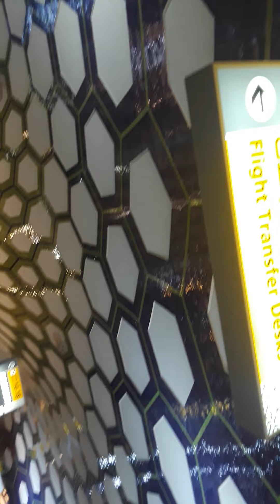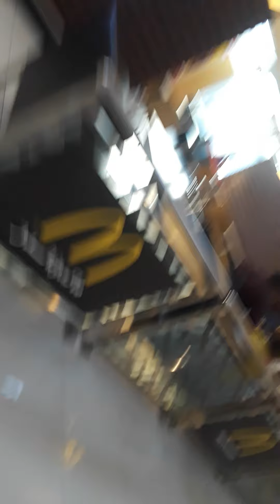Abu-Dhabi airport আবুধাবি এয়ারপোর্ট,আবুধাবি এয়ারপোর্টে প্রবাসী আটক,আবুধাবি এয়ারপোর্টে আসতে কি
আবুধাবি এয়ারপোর্ট,আবুধাবি খবর,আবুধাবি ফ্লাইট,বাংলাদেশ থেকে আবুধাবি এয়ারপোর্ট ল্যান্ড করতেছে,আবুধাবি,আবুধাবি শহর,আবুধাবি ভ্রমণ,আবুধাবি বাংলার নিউজ,আবুধাবি ও দুবাই যাওয়ার নিয়ম,আবুধাবি আজকের খবর,ইমিগ্রেশন জটিলতায় আবুধাবি এয়ারপোর্ট থেকে দেশে ফিরছে ১২৭ বাংলাদেশী।,আবুধাবি কাজের ভিসা,আবুধাবির লকডাউন,আবুধাবি বিমানবন্দর,দুবাই টু আবুধাবি নতুন আইন কার্যকর,এয়ারপোর্টে আটকা প্রবাসী ফিরলেন,আবুধাবী আপডেট,আবুধাবিতে ড্রোন হাম-লা

আবুধাবি এয়ারপোর্ট,আবুধাবি এয়ারপোর্টে প্রবাসী আটক,আবুধাবি এয়ারপোর্টে আসতে কি কি লাগবে,আবুধাবি এয়ারপোর্টে আটকানোর আসল কারণ জানা গেলো,আবুধাবি,আবুধাবি এয়ারপোর্টে আটকে পড়া প্রবাসীর বর্তমান অবস্থা,আবুধাবি রেজিষ্ট্রেশন,ইতিহাদ এয়ারওয়েজ আবুধাবি এয়ারপোর্টে ল্যান্ডিং,আবুধাবি এয়ারপোর্টে আটকে পড়া বাংলাদেশী প্রবাসীদের বর্তমান অবস্থা,এয়ারপোর্টে সমস্যা,ওমান যাবো কোন এয়ারপোর্টে,আবুধাবি খবর,আবুধাবি নিউজ,দুবাই এয়ারপোর্ট জব,আবুধাবি বাংলার নিউজ,আবুধাবির খবর,দুবাই এয়ারপোর্ট